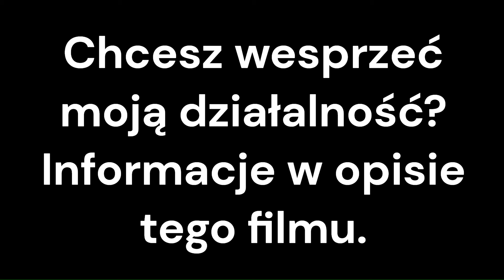Małe dziki z bliska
Jeśli chcesz wesprzeć moją działalność, możesz to zrobić tutaj:
lub WSPIERAJĄC mój kanał.